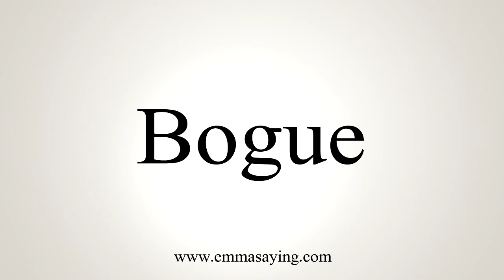How To Say Bogue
Learn how to say Bogue with EmmaSaying free pronunciation tutorials.